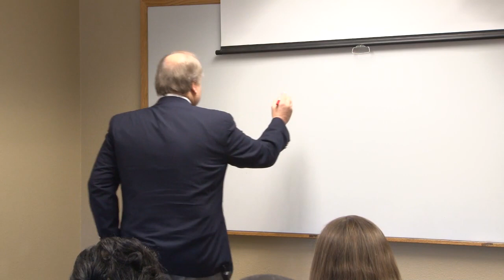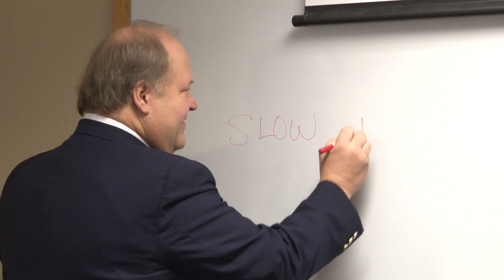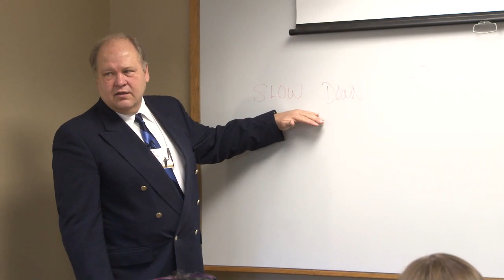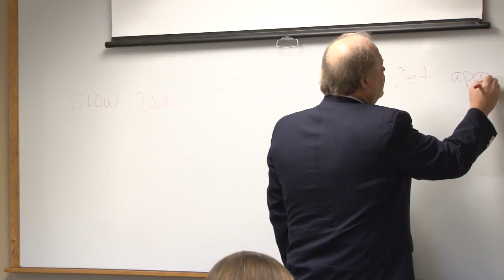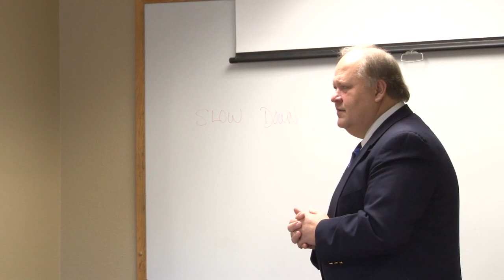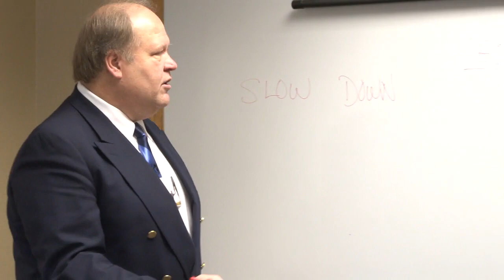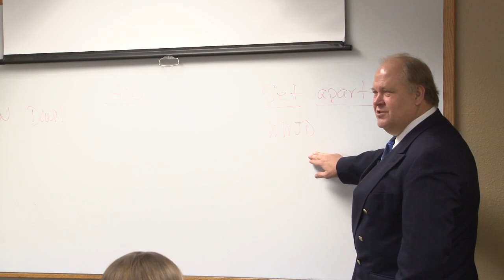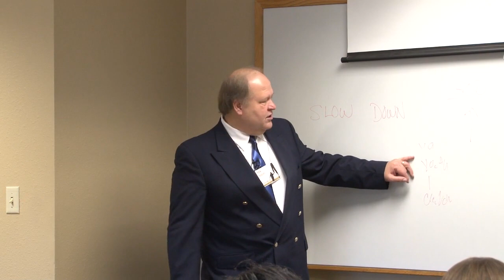Ken Rogers - Kingdom Path, Walking the Walk